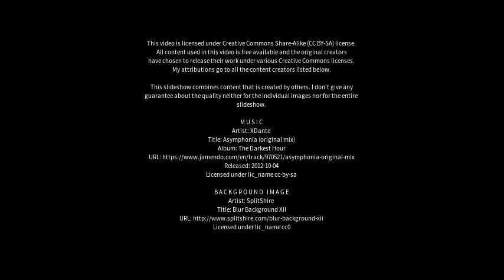Best places to visit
Best places to visit - Anmore (Canada) Best places to visit - Slideshows from all over the world - City trips, nature pictures, etc.